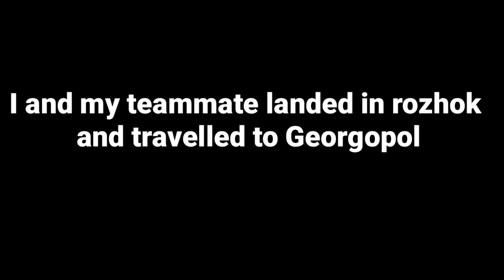⚡Crossbow King Or Wat?!!!👑♥⚡| POCO X3 Pro 90FPS BGMI Montage | Clutch Machine is back😊🔥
About me

Aim Assist : Off

Graphics : Colourful

Playstyle - 5 Fingers Claw + Gyroscope Always On

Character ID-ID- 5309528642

Editing - Kinemaster Pro for Android 11

Ignore Tags Like Your Crush Ignores You :-

Apsara Ali × Cradles
Oneplus Nord
 oneplus z official video
PUBG MONTAGE
NewOnePlusNordMid​ RangePhone
 gaming,
 Pubg gyroscope,
 Jonathan,
 solo v squad,
 high kills,
Pubg fastest player,
 Chinese pros,
 players,
 k20 Pro gameplay
, t1 scrims,
intense squad,
squad free fire, squad trailer, squad pubg, squad house,
squad wipe with awm, oneplus, oneplus z, oneplus 7t,